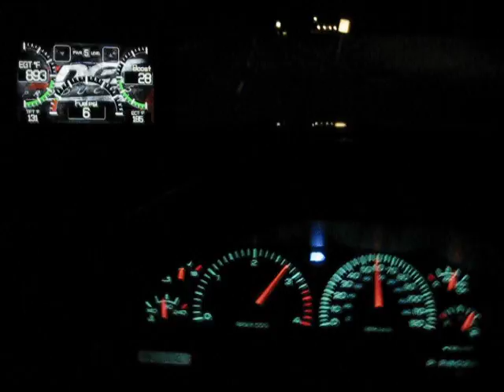Dodge diesel 0-60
just having fun not really trying that hard. Juice cts, AFT, 4 inch turbo back with 6" tip. soon to have fass fuel pump. remote start key less entry...